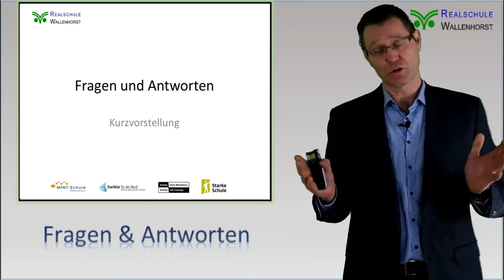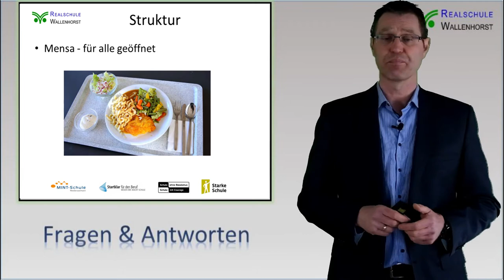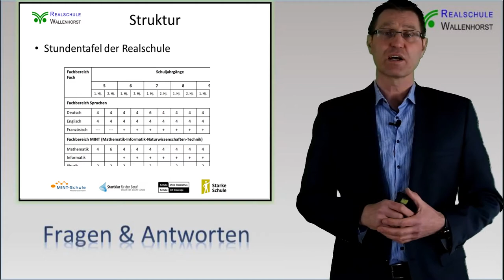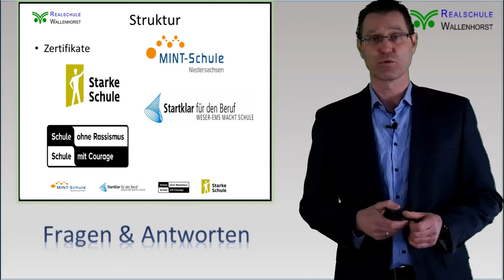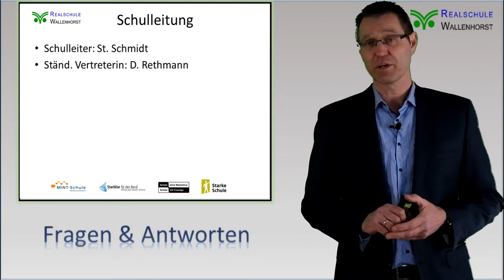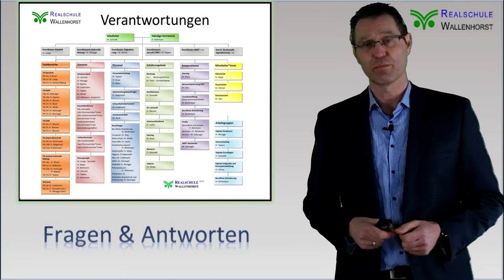Kurzvorstellung der Realschule Wallenhorst aus den Fragen und Antworten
In diesem Video wird das Profil der Realschule in aller Kürze vorgestellt: Doppelstunden, Ganztag, Mensa, Verantwortung, Organigramm